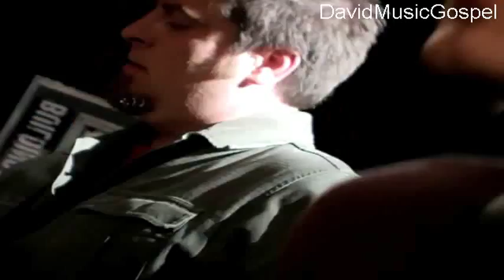Building 429 - Glory Defined (Gospel Internacional)